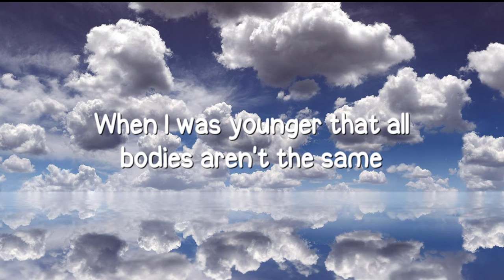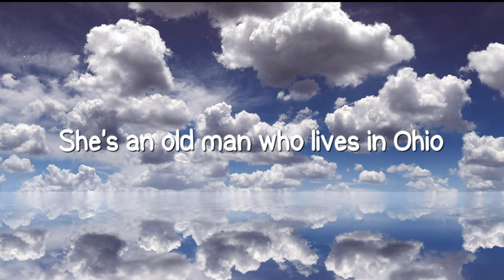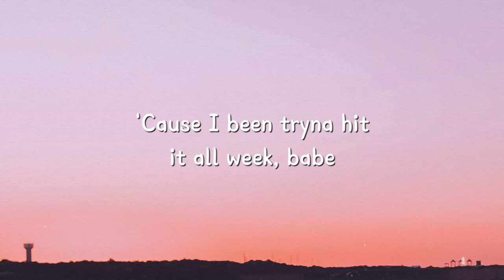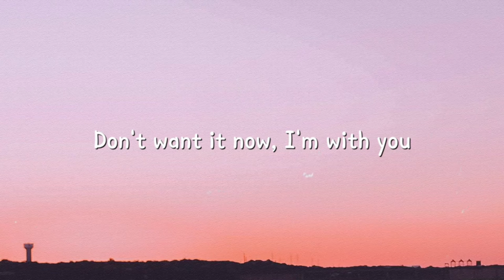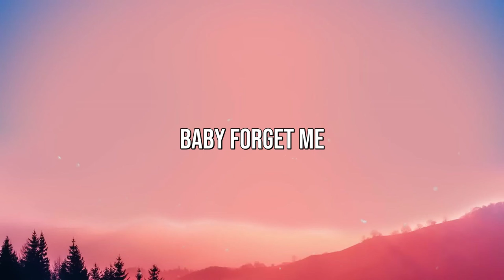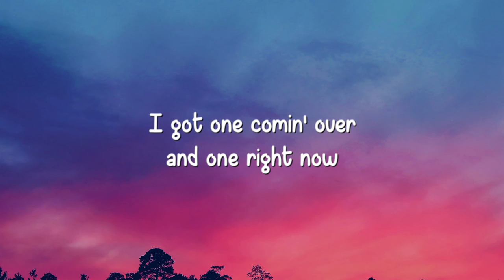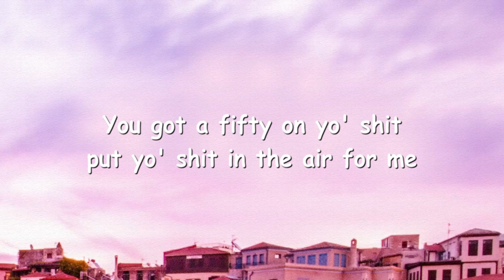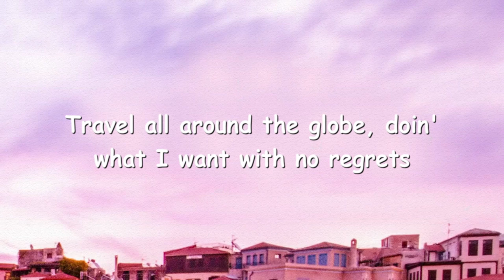Victoria’s Secret - Jax [Lyrics Video] 🎵